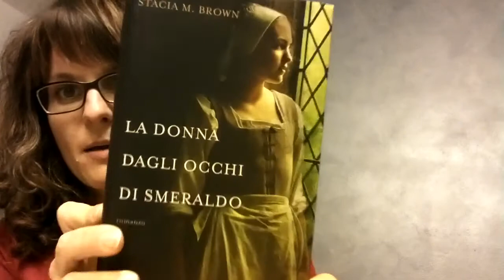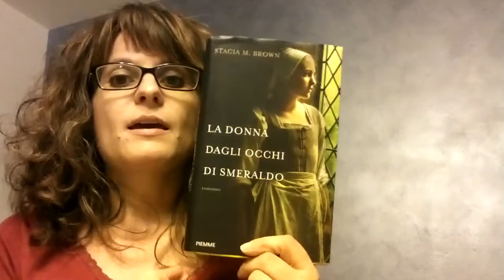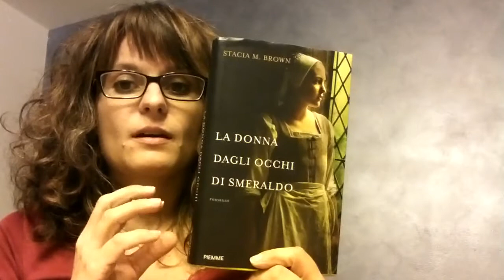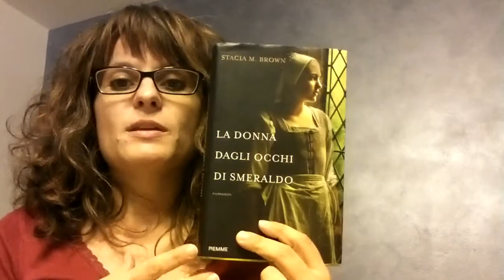LA DONNA DAGLI OCCHI DI SMERALDO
Chiacchiero di un bel romanzo storico sulla condizione femminile, se l'avete letto o avete qualche curiosità scrivete un commento grazie!! 